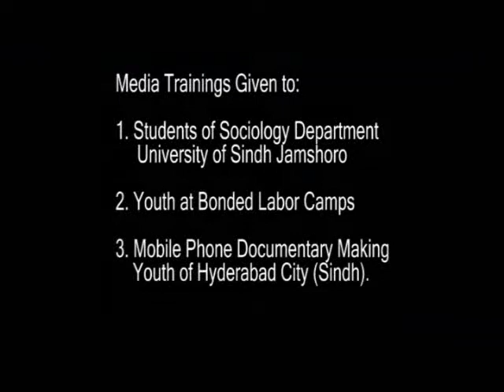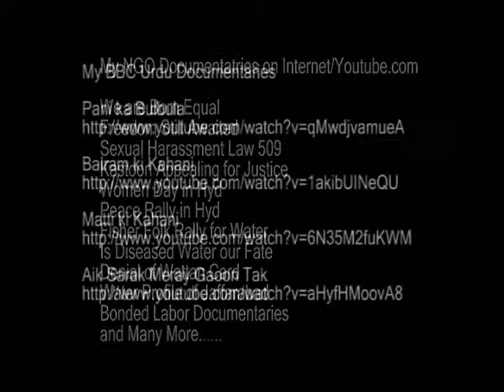Documentary Film Maker Reporter Media Trainer Pakistan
This is my Profile which shows My Documentaries for NGO in Pakistan, My Television short Documentaries, News Coverages Skill, Stage Drama Recordings Skill and Crew Management Skill, Media Training given to University Students and youth of Pakistan.